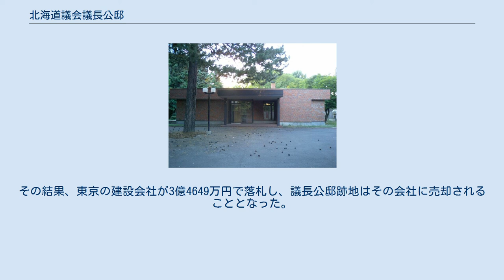北海道議会議長公邸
北海道議会議長公邸（ほっかいどうぎかいぎちょうこうてい）は1978年から2007年まで北海道札幌市にあった北海道議会議長の居住・迎賓施設である。
2007年に解体したため現在建物は存在しない。
 北海道札幌市中央区南16条西4丁目5番地3、1番地5（札幌市営地下鉄南北線幌平橋駅から南へ徒歩1分） 北海道議会議長公邸は1978年北海道議会議長の居住・迎賓施設として地下鉄幌平橋駅近くの敷地1992m2に250m2の平屋建で建設された。
しかし、就任する議長によって利用頻度に差があり、議長公邸廃止前の直近6人の議長のうち3人が未入居であったというようにあまり利用率は高くなく、また、未入居の状態でもかなりの維持費がかかっていたため、道財政としても重い負担となっていた。
 2007年2月北海道議会は危機的な道財政立て直しのため議会改革等検討協議会で利用率の低さを理由として議長公邸の廃止を決め、民間への売却を進めるとともに、それまでの議長公邸の迎賓館的役割を北海道知事公館で代用する方針をとることとした。
 その後しばらくして、2007年秋頃に物件の入札準備として議長公邸の建物を解体し、立木を残したまま更地とした。
 2008年2月20日予定価格2億7175万4200円で議長公邸跡地の一般競争入札が行われ、2社が応札。
その結果、東京の建設会社が3億4649万円で落札し、議長公邸跡地はその会社に売却されることとなった。
跡地はマンションになっている。